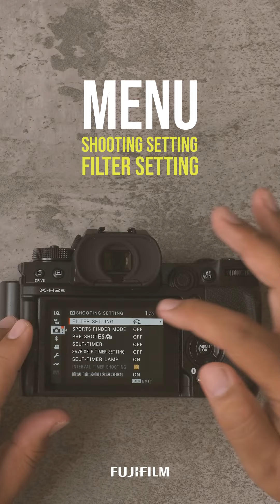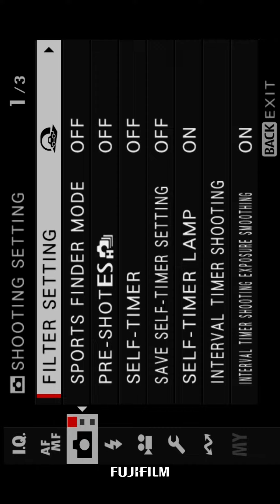Fuji By Pudjo Ep 08 : Mengenal Model Dial 02 Di Kamera Fujifilm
Fuji By Pudjo Ep 08

(Content ini telah diupload di tiktok)

Mengenal Model Dial 02 Di Kamera Fujifilm

All footages taken with @fujifilm_id  X-H2S

Team Credit
Executive Producer Aloke Pictures
Manekin by Putra Djohan
Videoby @adifutoret
Script and video editor @liatdepan
Production by @erwin.hendra.739

Thank you to @fujifilm_id